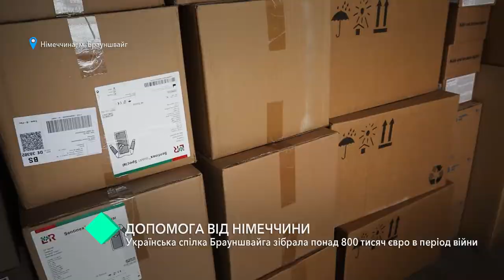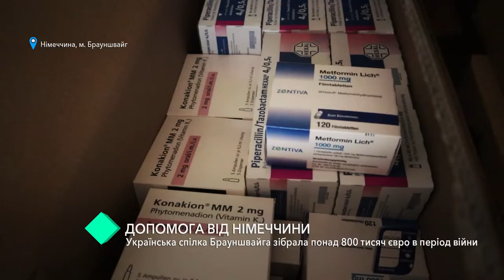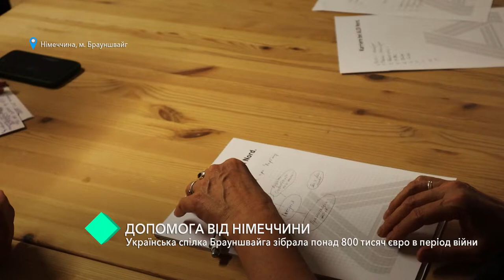Допомога від Німеччини: українська спілка Брауншвайга зібрала понад 800 тисяч євро в період війни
Як наблизити день перемоги?

Підтримати армію можна за допомогою додатку "Дія", "Приват24", як власним коштом так і з єПідтримки. Або ж за цим посиланням

На інформаційному фронті теж потрібна твоя допомога, тож вступай до лав української IT-армії та перемагай разом з усією країною

Знайти корисні додатки, що допоможуть тобі зорієнтуватися як діяти під час воєнного стану можна

Повідомити про злочини проти культурної спадщини, вчинені російськими окупантами на території України